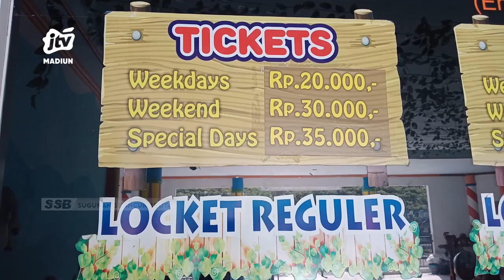KOTA MADIUN - Wahana Wisata Air Suncity Waterpark Dibuka Kembali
Sebagai upaya menggairahkan kembali sektor pariwisata di kota pendekar pasca pandemi covid 19  suncity waterpark madiun secara simbolis melakukan launching reopening tempat wisata air terbesar di madiun tersebut.
Office : jl. Sarimulya no 47 Rejomulyo, Kartoharjo, Kota Madiun